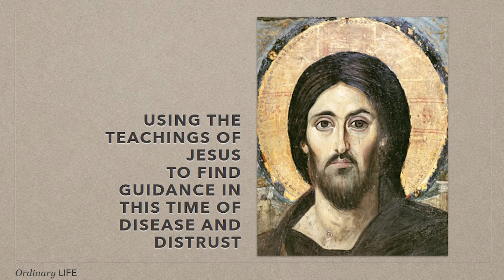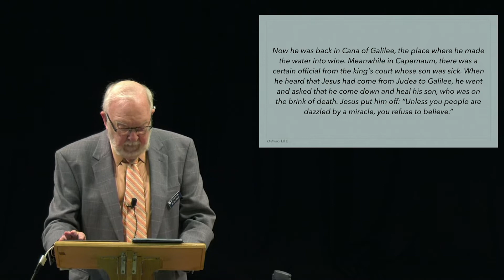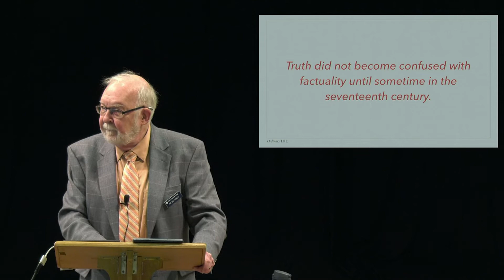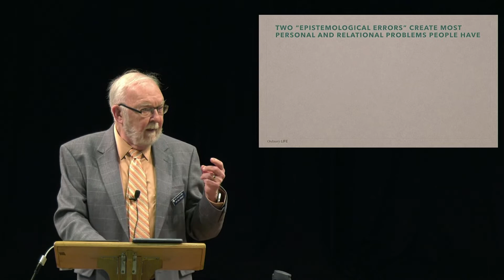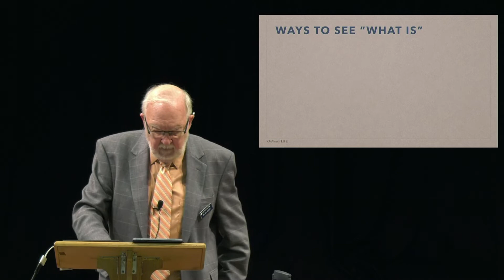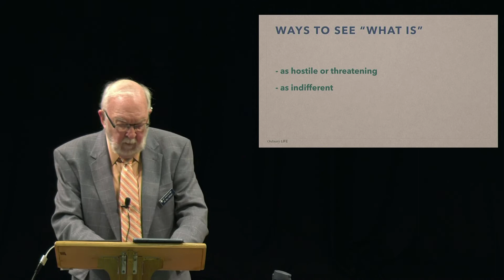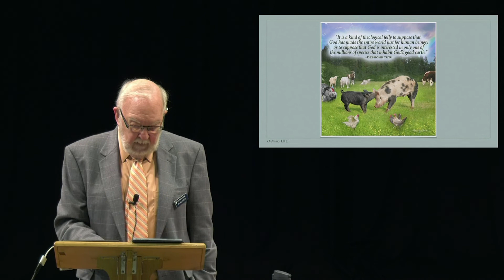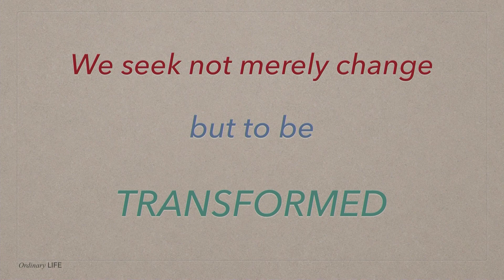Ordinary Life with Dr. Bill Kerley, January 2, 2022